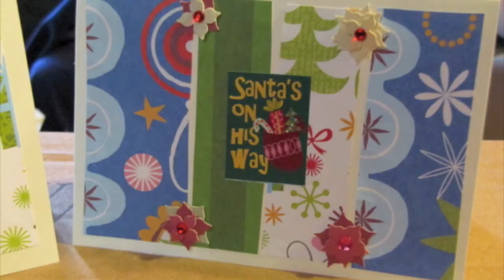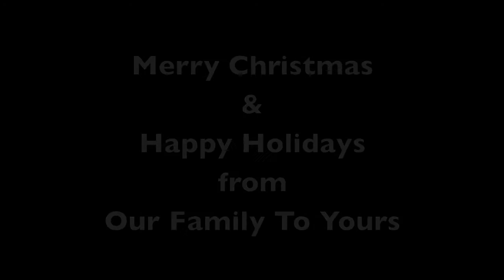Have Yourself A Merry Little Christmas - Keeley Valentino (Official Music Video)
A free song download is available from Keeley's YouTube video channel. Please "Like," share, and tell your friends about this music video!

Guitar/Vocals by Keeley Valentino. Engineered & Produced by Ash Scheiding of Ash Thursday

The song was originally recorded & performed by Judy Garland in the movie "Meet Me In St. Louis."  Frank Sinatra modified the lyrics with the help of Dean Martin and recorded the most popular version of this song.

Keeley Valentino's music is a soulful flavor of folk-pop that lives somewhere between the infectious joy of Sara Bareilles and the lyrical poetry of Patty Griffin. Yet she still manages to infuse her sound with a fresh perspective that is uniquely her own.

Her career highlights include: releasing two independent records produced by Matt Mangano (John Mayer, Zac Brown Band) and mixed by Brandon Bell (Linda Ronstadt, Alison Krauss), being awarded Artist of the Year two years in succession while attending Musician's Institute in Hollywood,CA and having two songs on the Emmy-nominated series, Venice.

She has also gained the attention of the stellar songwriting community in Nashville. Her song "Hosea" was written with hit singer/songwriter Radney Foster (Keith Urban, Foster & Lloyd). She is based in the San Francisco Bay Area but commutes to Music City on a regular basis to write, perform and record.

She was a regional finalist in the NewSong Music Competition and is proud to have had opportunities to perform in iconic venues across the country such as The Bluebird Cafe in Nashville and Room 5 in Los Angeles. Keeley is currently busy touring and writing for her next project.

Music & video property of Keeley Valentino.

From now on our troubles
Will be out of sight

Will be miles away

Will be near to us once more

Have yourself a Merry Little Christmas now